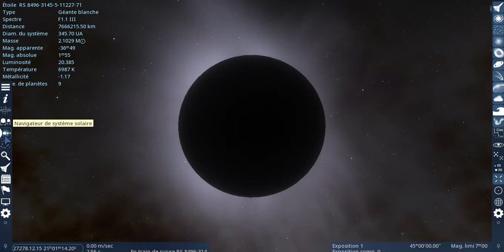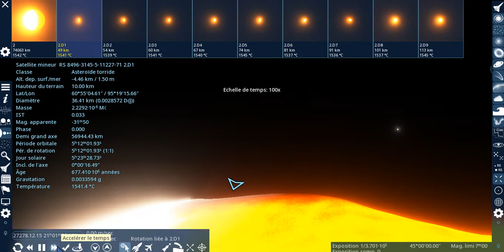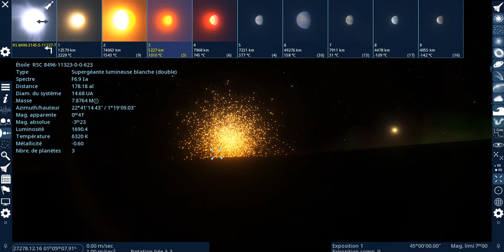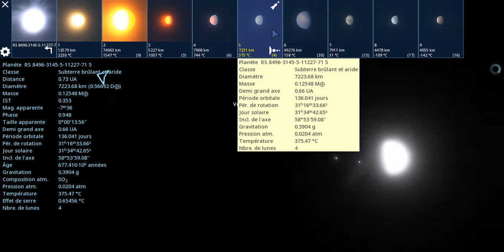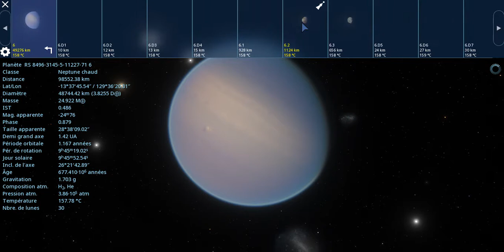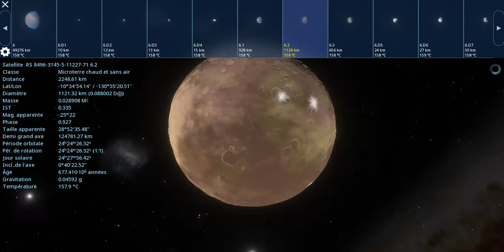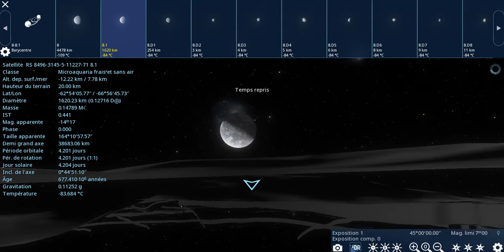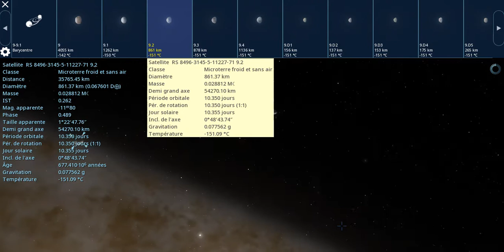space engine zen episode 36